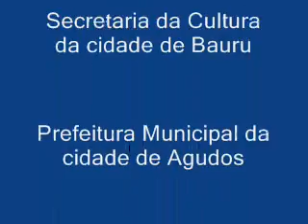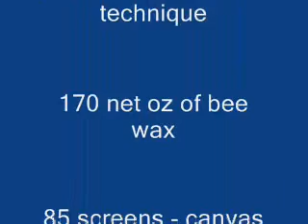Encaustic Painting - Marcelo tanaka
SOON RESUME - Curriculum
Masp 2003 - SP Center Masp 2004 - SP Center Exposition Museum of art of the Parliament of state of São Paulo Exposição individual Foundation Mokiti Okada in Are Paulo/SP-2005. Exposition individual Cultural Center of Florianópolis/SC-2006. Exposição in the Museum of the Institute Brazil - Italy in the city of Itápolis- 2006 (founding artist permanent exposition). Bienal de Roma/It- 2006. Exposition permanente in the Gallery Zanon Rome It. Selecionado for the Salon la Sociéte Nationale DES Beaux Arts.SNBA Carrousel of the Museum of the Louvre Paris/Fr- 2006. Exposition Individual Cultural Foundation of Criciúma/SC-2007.  Exposition individual fob (USP) University of São Paulo.